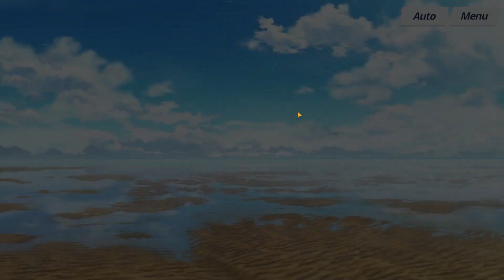Day 158 - Blue Archive: Relationship Stories - Sorai Saki (Swimsuit) EP 03 Monster in the Mudflats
● Hello, I am Nico, simple content creator. It was a pleasure to meet you ^-^
This time, Sensei heads to the mudflats at Saki's request. Together, they spend a delightful time collecting various fascinating marine creatures.
● Thank you for visiting the content and it was an honor if it can help others in any ways.